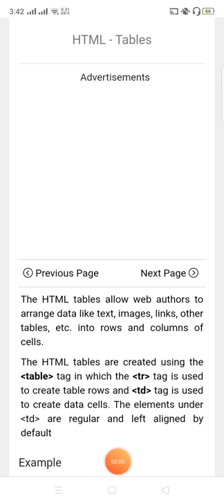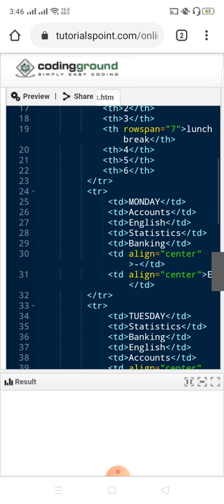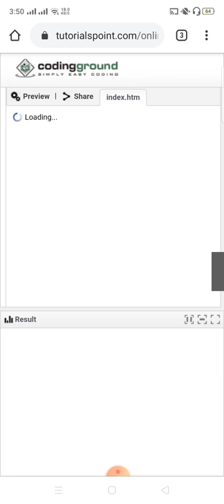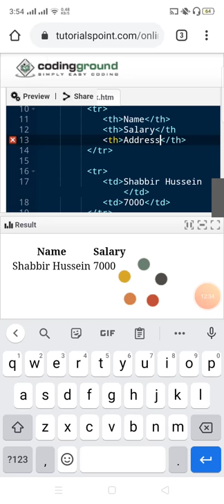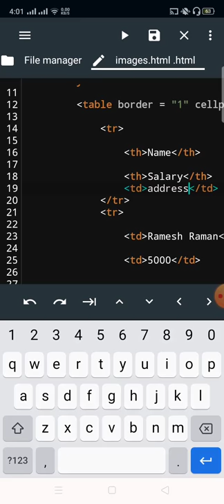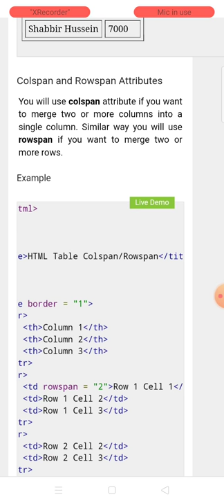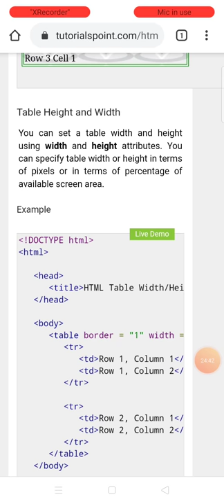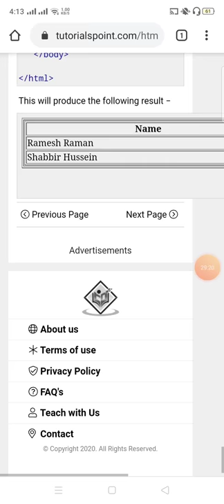B.A. part-II lecture 17 complete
Subject-CS Lecturer Umber Ismail